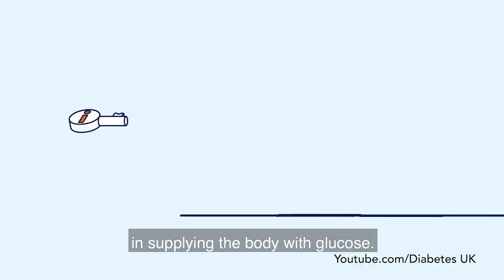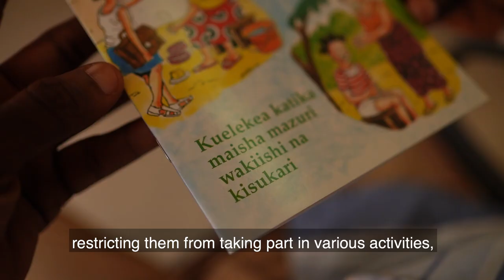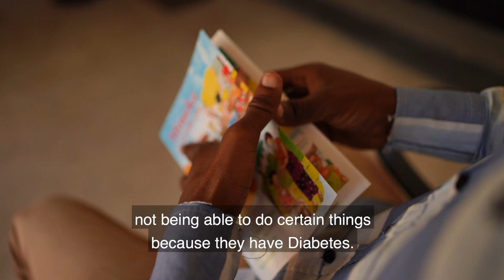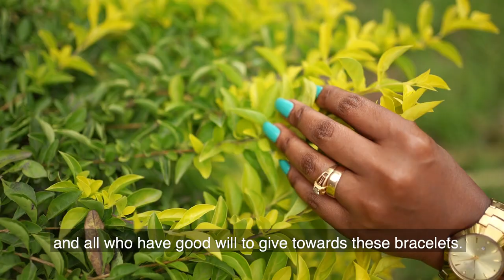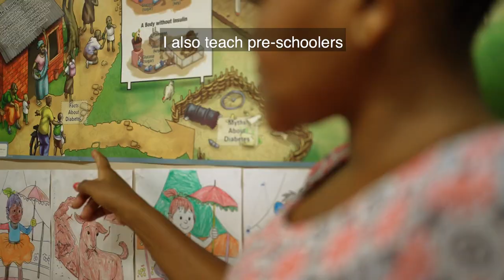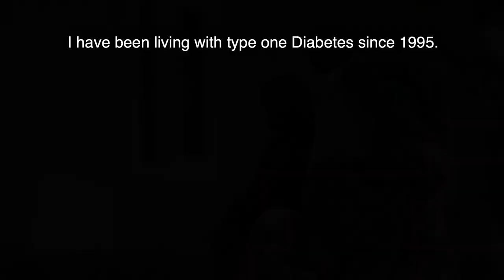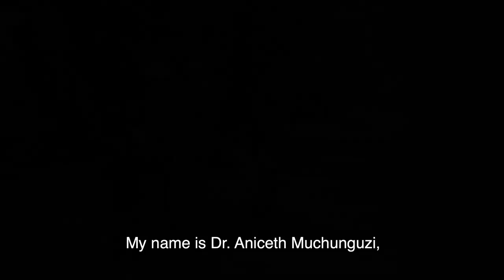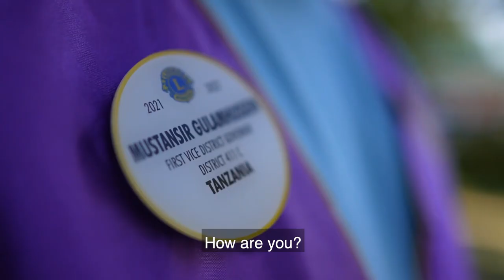Lions raise awareness on Diabetes Mellitus (Type 1) in Youth & Children in Tanzania.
The Lions Club of Dar es Salaam Mzizima, Tanzanites, and Uhuru in collaboration with the Tanzania Diabetes Youth Alliance presents this impactful documentary for Youth & Children with Type 1 Diabetes in Tanzania. An 832 Production Film Presentation.

Type 1 diabetes is a condition in which your immune system destroys insulin-making cells in your pancreas. These are called beta cells. The condition is usually diagnosed in children and young people, so it used to be called juvenile diabetes.

Treatment aims at maintaining normal blood sugar levels through regular monitoring, insulin therapy, diet, and exercise.

We hope these Type 1 Diabetes Bracelets help raise awareness on how to identify and help someone in distress or in need during a critical time.

We thank everyone who contributed towards making this video possible.